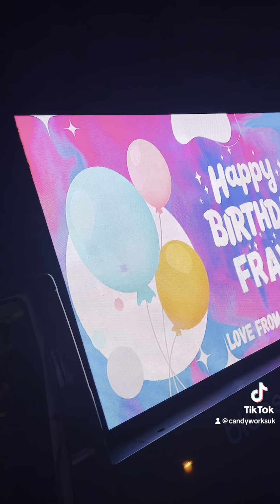SURPRISING A FOLLOWER😱😱